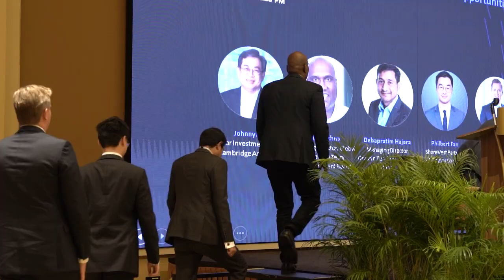With Intelligence PB Alternative APAC l Event Video in Singapore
Firefly Photography presents With Intelligence PB Alternative APAC

About:
Experience the thought-provoking insights and expertise shared by industry leaders at the With Intelligence PB Alternative APAC event! Our highlight video captures the essence of these enlightening speeches, providing you with a glimpse into the future of business in the Asia-Pacific region. Don't miss this opportunity to learn and be inspired by the best in the industry.